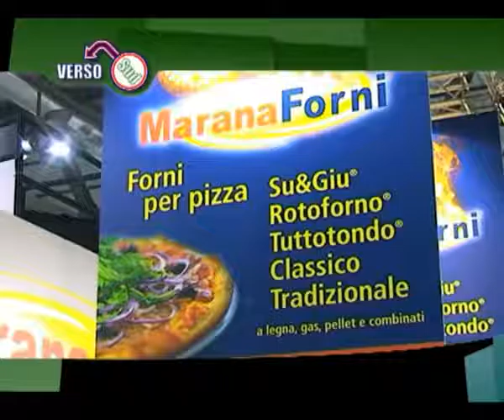MARANA FORNI - Host 2011 Milano